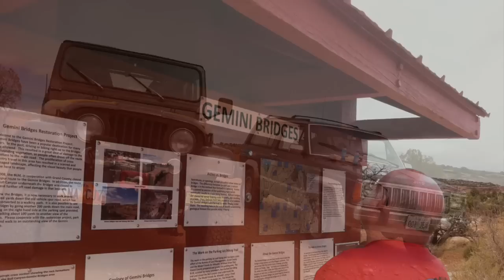Moab 2011, Day 1 (Gemini Bridges & Fins n' Things)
We took our 1982 Jeep CJ-7 and 88 Cherokee out for some easy trails on a rainy day...